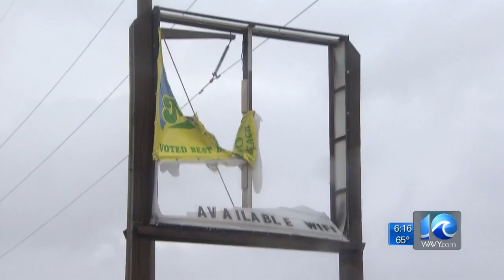Outer Banks residents have a long cleanup ahead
Hurricane Matthew caused major damage and flooding in the Outer Banks.